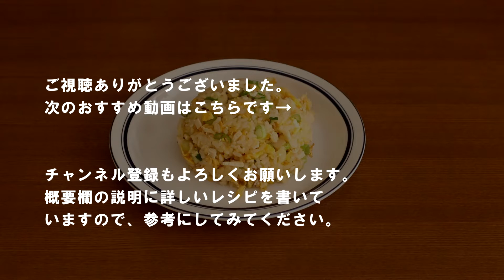212コストコのロティサリーチキンで炒飯［COSTCO Rotisserie chicken Fried rice］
コストコのロティサリーチキンを使ったアレンジレシピ、今回は炒飯です。
小さめに刻んで炒飯の具材にするだけ！
パパっと簡単に作れるので、おすすめです。

ご飯　一杯分
玉子　２個
青ネギ　１本
ロティサリーチキン　３０ｇ
ネギ油　大さじ１
中華だし　小さじ１
塩、コショウ　少々

【作り方】
①具材を刻んでおきます。
②中華だしにお湯を加えて混ぜ合わせます。
③熱したフライパンにネギ油を入れてなじませ、溶いた玉子を一気に入れます。
④ご飯を入れて塊がなくなるまでよく炒めます。
⑤ロティサリーチキンを入れて炒めます。さらに青ネギを加えてさっと炒めます。最後に塩コショウで味付けして完成です。

質問、ご意見等ございましたらコメントまたはメッセージをください。この動画が良かったと思った方はグッドボタンもよろしくお願いします。